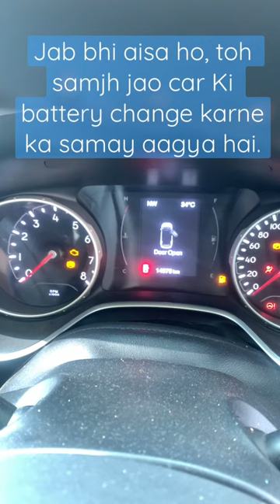Farzi Battery of jeep.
1 saal mai hui Jeep Compass ki battery kharab.